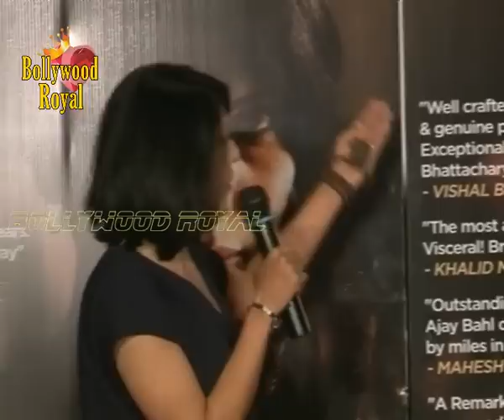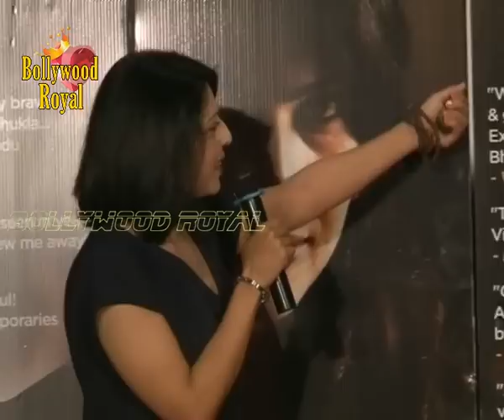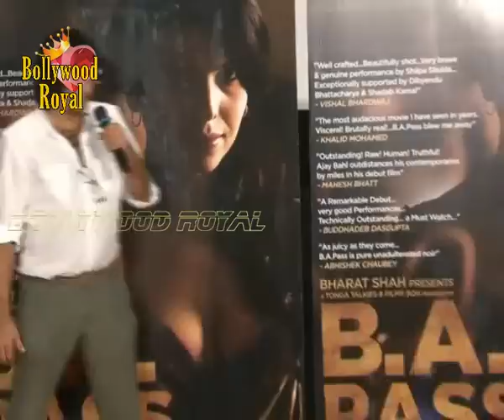Mahesh Bhatt at the press meet of Ajay Bahl's drama 'BA Pass' 1